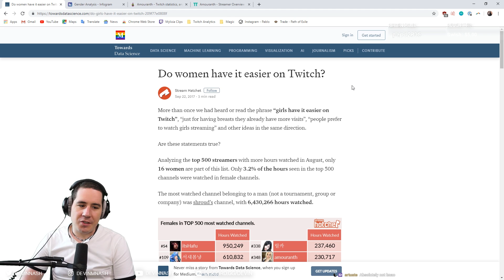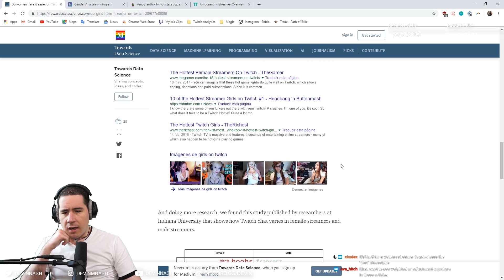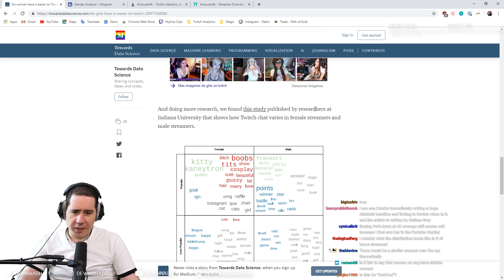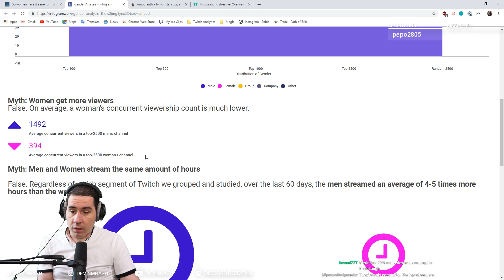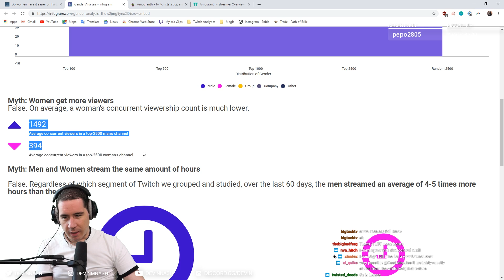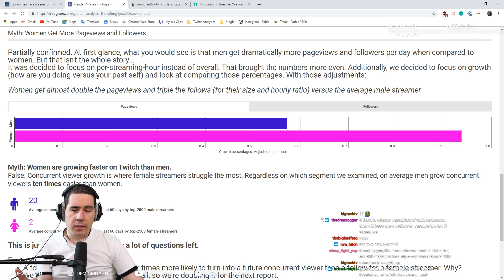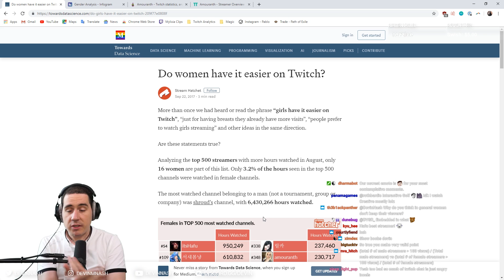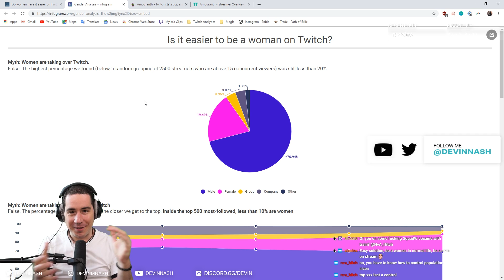The Truth About Women on Twitch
This video covers the perception that it is easier to be a woman Twitch streamer or Youtuber. I often talk to people about this subject and decided to make a video on it. The perception on Twitch is that it's easier to be a woman. Women supposedly get more followers, have better engagement, and receive more donations and subscribers. But is this actually true?

This video looks at two studies as well as years of experience supporting women in esports and gaming to help determine if this is true.

The results may change your view on female streamers on Twitch.